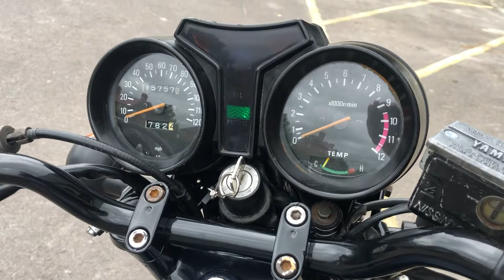1980 Yamaha RD250LC | For Sale